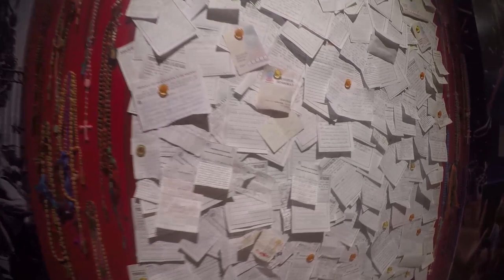VIAGEM A BELÉM COM HISTÓRIAS DO CÍRIO DE NAZARÉ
Viagem a Belém deve incluir o Museu do Círio de Nazaré, que conta a história do maior evento religioso da Amazônia e um dos maiores do Brasil.
Dois lugares que você não pode deixar de visitar em Belém em sua viagem: Igreja de Nazaré e Museu do Círio. Um fica bem próximo ao outro, o que facilita a visitação por parte de turistas do Brasil e do mundo.
A Igreja de Nazaré representa o fim da procissão do Círio de Nossa Senhora de Nazaré, que acontece no mês de outro em Belém do Pará. E o Museu do Círio foi concebido com o propósito de contextualizar o evento, que é uma das maiores procissões católicas do mundo.
Neste vídeo:
1) Igreja de Nazaré, que é ícone da fé do povo católico paraense;
2) Museu do Círio, criado para contar as histórias dos fiéis de Nossa Senhora de Nazaré;
3) A importância do turismo religioso para o estado do Pará.